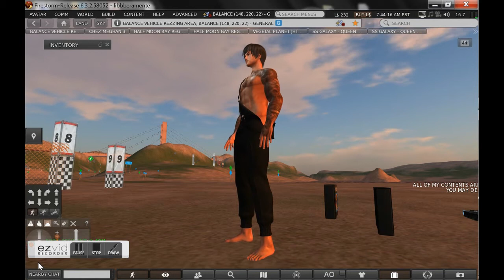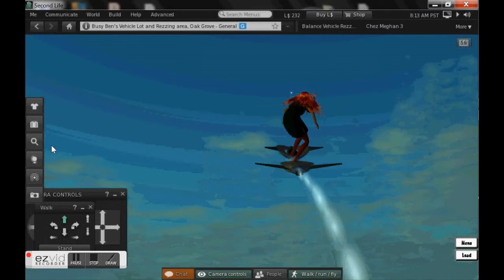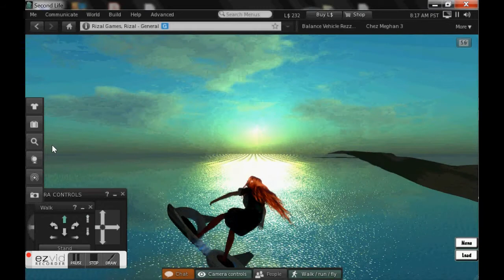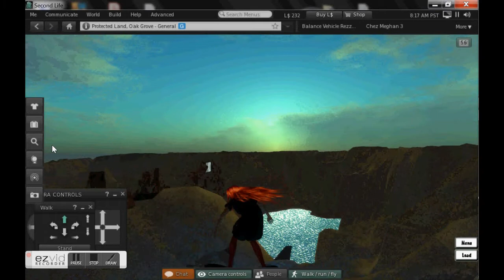flying in a public area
the shining of the snowing